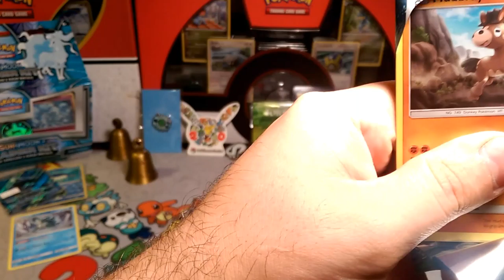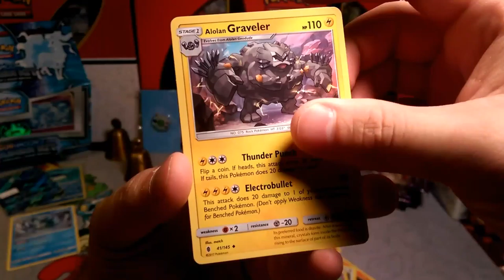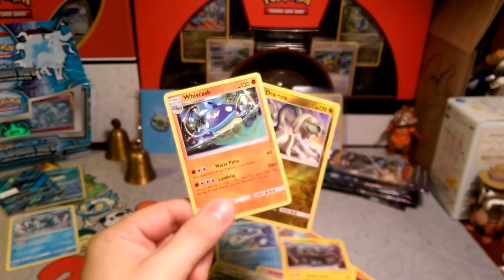Pad#150 With a Wish you get a Fish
Alola Dapper friends, DapperDraby here with you today to bring you another Pokémon tcg pack opening. Not really sure what I mean y that, but here lies the 150th episode of Pack a Days in 2018. That's Mewtwo level commitment. Hope you enjoy

PTCGO: PupWranglerLeo3